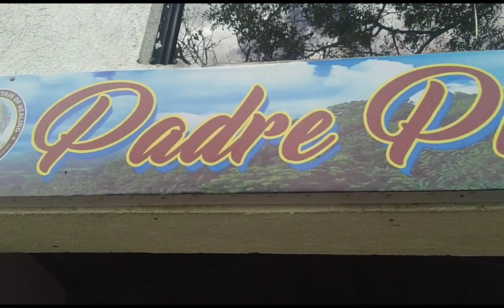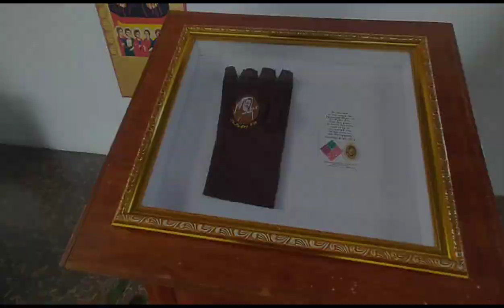PADRE PIO HEALING MOUNTAIN...